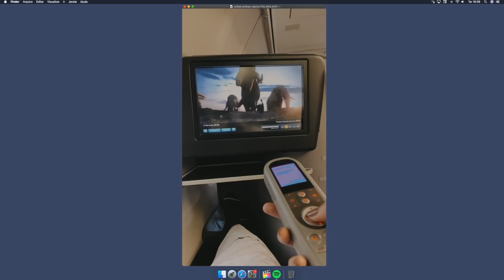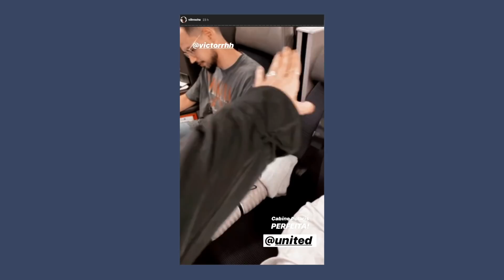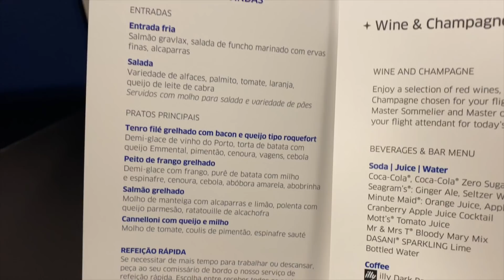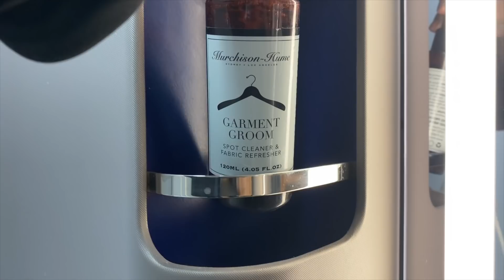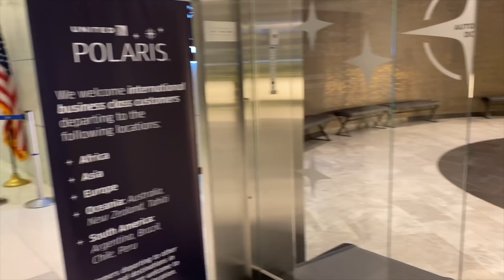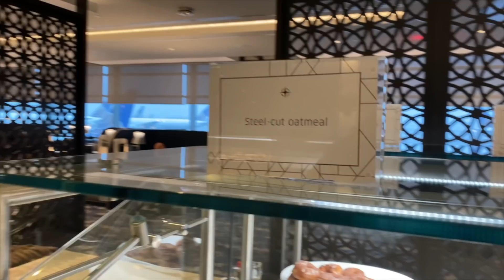Primeira vez do meu marido voando de Executiva: Realizando um sonho. Nossas férias ✈️ Viihrocha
🖤 Quer se vestir bem e arrasar nos looks? EU TE AJUDO.
Cadastre-se na SEMANA DO LOOK CERTO, um workshop 100% online e gratuito que preparei pra você,  do dia 03 ao dia 10 de Fevereiro:

Oi gente! Eu amos compartilhar com vocês as coisas incríveis que acontecem na minha. No ano passado eu fui para Chicago (EUA) e pela primeira vez na vida voei em na classe executiva Polaris da United e foi incrível (inclusive tem vlog desse dia aqui no canal):

Eu queria muito que o Victor também tivesse essa experiência (porque é bizarra mente surreal) e então nas nossas férias de final de ano conseguimos viajar de Polaris juntos! Quem me acompanha aqui sabe o quanto isso era tão distante pra mim e ver se realizando, não só pra mim, mas para nos dois, transborda meu coração de alegria. Foi a primeira vez dele e eu gravei tudinho pra vocês. Espero que vocês se alegrem conosco.

Pela primeira vez ele coube em um assento de avião (1,92 não é fácil) hahahahaha. Assiste aí e olha ele todo feliz esticando as pernas hahahaha

Você quer se vestir bem e alcançar a confiança dentro do seu estilo mesmo tendo poucas peças no armário ?

Tem dúvidas de por onde começar a montar seu guarda-roupa inteligente? Desenvolvemos o Build Your Style para te ajudar:

Quer que eu te envie mais dicas de moda toda semana? Só clicar no link abaixo!